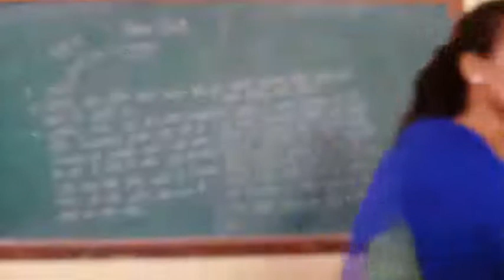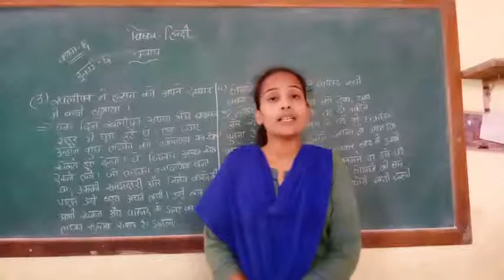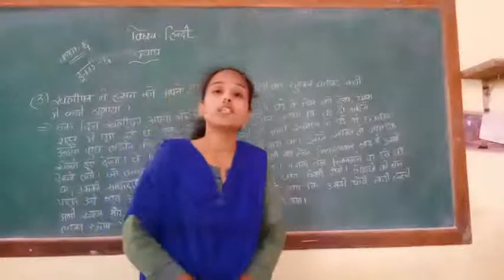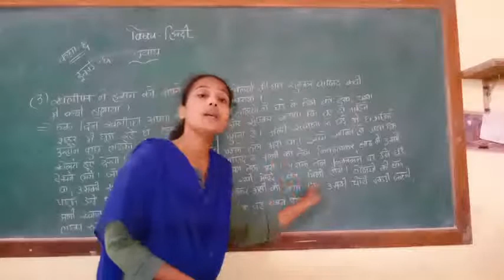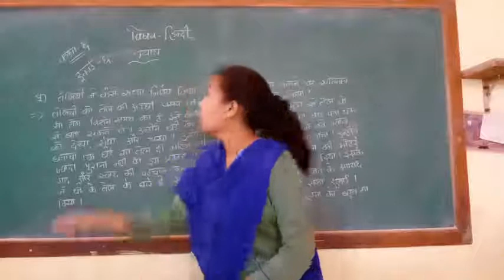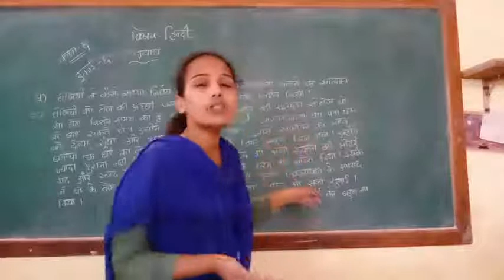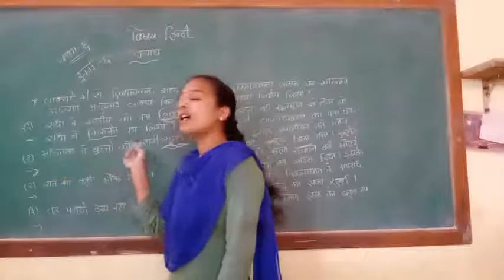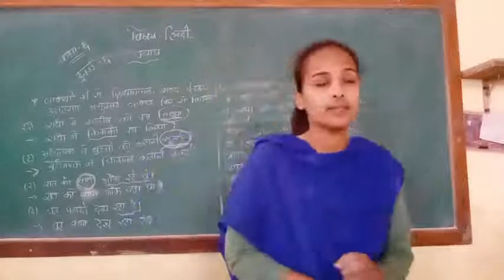Std-6 Hindi (ch-6) part -3